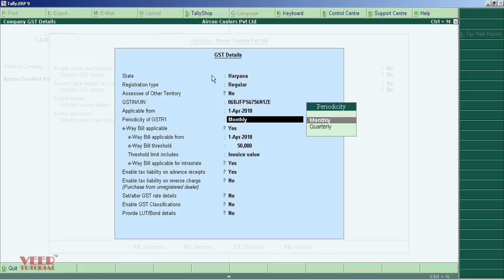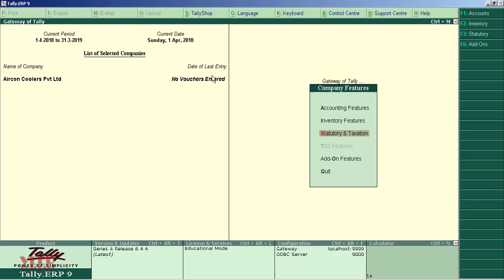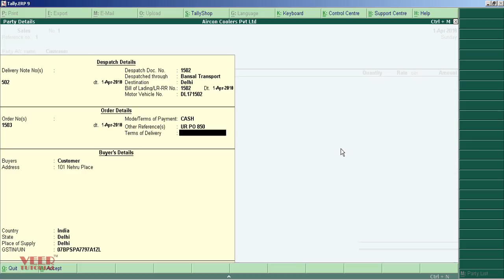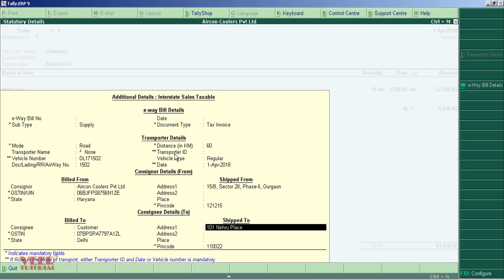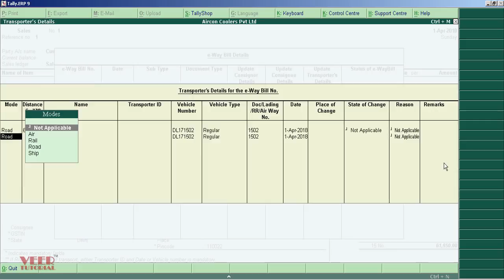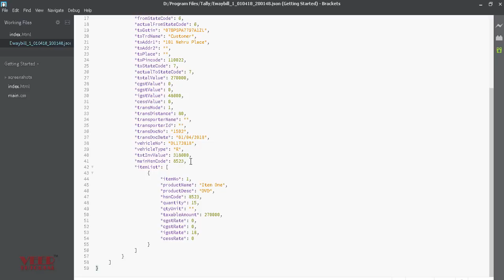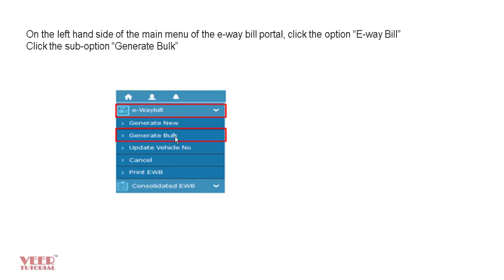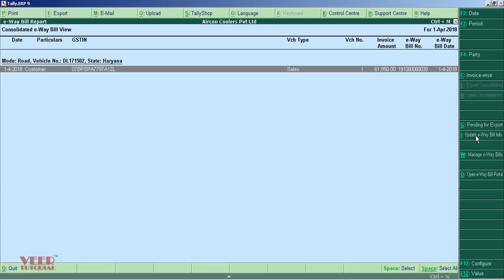Eway Bill in Tally | How to make E-way Bill from Tally | टैली से eway बिल कैसे बनाये?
Eway bill in Tally, Learn how to make e-way bill from Tally.